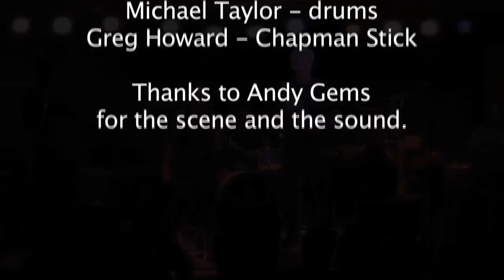"All Blues" Greg Howard UpTet - Stick/trumpet/flute/drums/percussion 9/8/2012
Form the band's latest gig, a jazz classic by Miles Davis.

John D'earth - trumpet
Darrell Rose - African percussion
Michael Taylor - drums
Gina Sobel - flute

Recorded live at The Southern in Charlottesville.  Sound is from a camera mic onstage, so apologies for the balance.